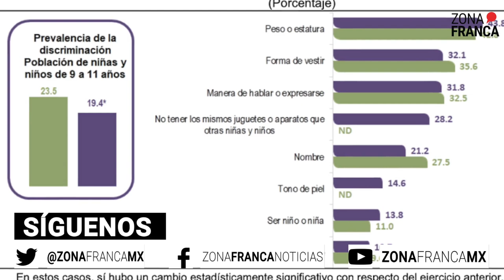Seis de cada diez niños y niñas temen cuando un policía está cerca INEGI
Seis de cada diez niños y niñas, entre los 9 y 11 años de edad en México, tienen miedo de tener un policía cerca.

Además uno de cada 5 adolescentes fue discriminado o discriminada en el seno de su familia.

Lo anterior lo comentó en rueda de prensa Adrián Franco, vicepresidente del INEGI, quien agregó que el (14.2%) de los niños, niñas y adolescentes opinó que no se respeta los derechos de su grupo de población.